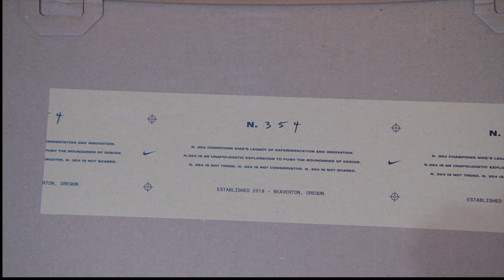Sepatu Nike Paling Empuk - Naksir Sneakers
Nike Zoom Type Review

Sepatu terbaru Nike dari devisi N.354 merupakan proto-type dari sepatu Nike Zoom A;phaFly Next%. Sepatu ini merupakan salah satu sepatu casual yanhg di ambil dari design sepatu running Nike dengan teknologi terkini. Secara First Impression ini merupakan sepatu Nike paling empuk yang pernah saya coba.

My Camera Gear:
Fujifilm XT 20:

info: if there was no on feet look inside the video, means the sneaker wasn't mine.

THANKYOU GUYS